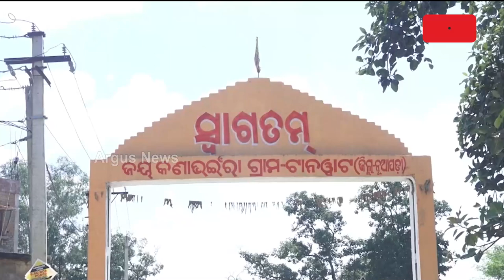ସଏଲା ଐତିହାସିକ କଣାଭଏରାଁ ବଏଲ ଯାତ୍ରା | Boil Jatra | Argus News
ବାଜୁଛେ ପାରମ୍ପରିକ ପଞ୍ଚବାଦ୍ୟ ଦୁଲଦୁଲି । ଆର୍ ଭକତକୁଁ ଦର୍ଶନ ଦେବାରକେ ମନ୍ଦିର ବାହାରକେ ଆସିଛନ୍ କଣାଭଏରାଁ ମହାରାଜ । ଭକତକଁର୍ ମନେ ଭିଲ୍ ଦର୍ଶନ କରବାର ଲାଗି କେତନେଇ ଉସଦ୍ । ବଛରକେ ଥରେ କଣାଭଏରାଁ ବଏଲ୍ ଯାତ୍ରାନେ ହଜାର ହଜାର ଲୁକେ ସାମିଲ ହେଇ ଆଶୀର୍ବାଦ ନେଉଛନ୍ ।